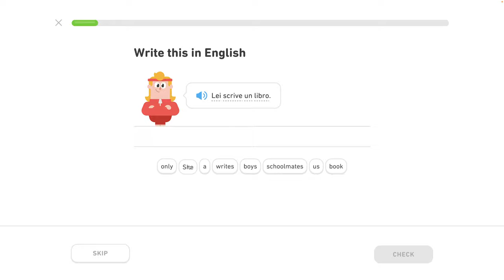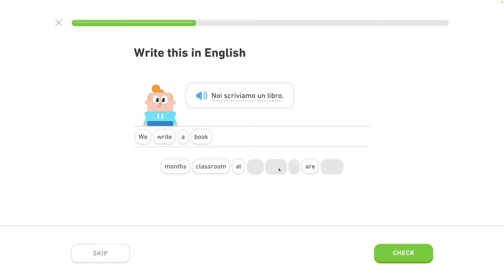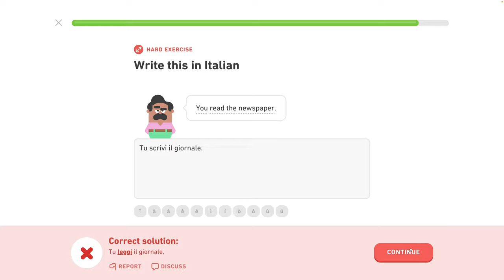🇮🇹 Celok 2 - Popíš základné akcie 4/6 - Pozdrav ľudí, hovor o jedle - Taliansky s Yetim